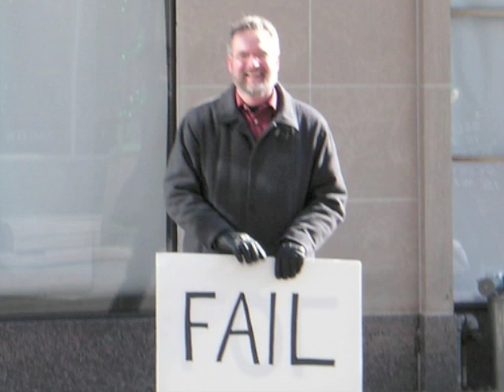Scientology Video: Meet a Scientologist: Brian, spokesperson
Brian Fesler's statements seem contrary to reality
Read/watch the news reports with the incriminating statements: